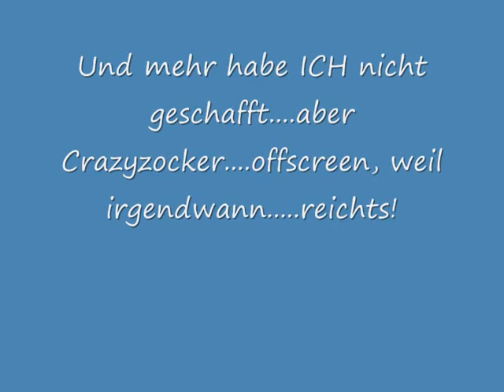Let's Play I wanna be the Boshy [Part 106] - Need the Speed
Ninja Gaiden World ist einfach nur...toll